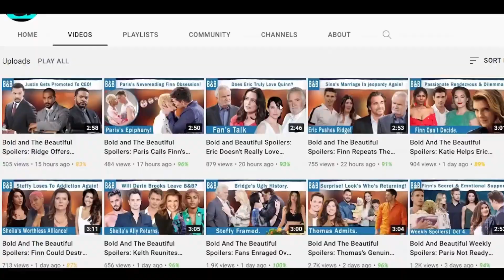Brooke 's Surprise Matchmaking- Taylor Helps Steffy- The Bold and The Beautiful Spoilers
It seems like The Bold and The Beautiful’s Brooke Logan may soon find herself on a date, as Paul the bartender gets flirty with her at Il Giardino. Moreover, Taylor Hayes may think it’s not so bad for her bestie to date this new handsome guy. Whereas she might also get an SOS call from Steffy Forrester to put a stop to Thomas Forrester’s plan. Find out more as Thomas may soon strike again!